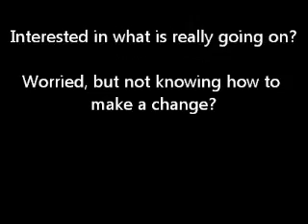Operation 40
Guest: Researcher and Author Ole Dammegard
Expert Ole Dammegard on JFK, RFK, Martin Luther King,  John Lennon assassinations Watergate, 9/11: CIA Operation 40,

Assassination is the murder of a prominent person or political figure by a surprise attack, usually for payment or political reasons.
An assassination may be prompted by religious, ideological, political, or military motives; it is an act that may be done for financial gain, to avenge a grievance, from a desire to acquire fame or notoriety, or because of a military or security services command to carry out the murder.

Who or what  is "Operation 40"? Find out how this assassination template  is used and carried out  against innocent citizens and world leaders to stop the peacemakers from making headway on our planet.

Ole Dammegard is the author of the book entitled "Coup d'etat in Slow Motion", and in depth look at assassinations & links between JFK, RFK, MLK, John Lennon, Che Guevara, 9-11, Oklahoma city, Sandy Hook and more!

About the book:

Ole Dammegard states: "My book "Coup d'etat in Slowmotion" / 'Statskupp i Slowmotion' is not just any book, but an intense study of one of the biggest murder investigations in modern history (with some 1000 pages with lots of photos, documents, detailed maps and images).

What is still claimed to be the deed of a madman has turned out to have its roots within the international military complex and world finances at the very highest level.

The book has been called 'a true Bomb of Truth' and my extensive research has revealed incredible links to other big political 'events' like the killing of JFK, John Lennon, Robert Kennedy, Che Guevara, Salvador Allende, and Pablo Neruda as well as the sinking of m/s Estonia, killing almost 1000 people.

People in the publishing business have been interested, in Germany, England, Denmark, Holland, USA, Spain, France and on Ireland, but none has had the courage to be the first one to publish it.

After many years I have now decided to make the book available online as an ebook/pdf. Since this is a document which according to many readers is of of great historical value, I humbly ask all owners of images used for their permission. I deeply thank you for your contribution in solving one of the world's biggest murder mysteries. "